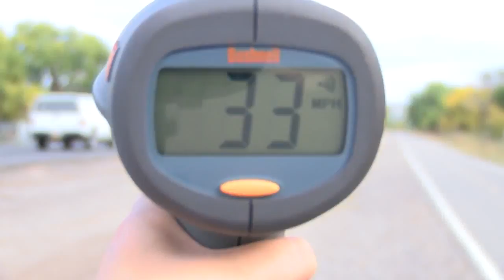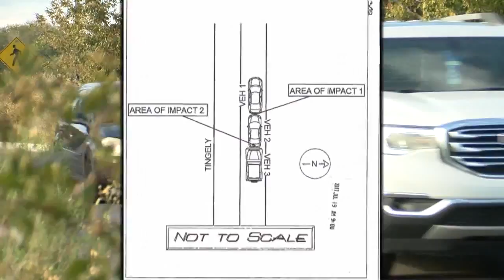Speeders along Tingley Drive create dangerous situation for beach goers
The long stretch of road between the zoo and the aquarium along Tingley Beach is a 25 mph zone. It's also a popular family destination and KRQE News 13 has learned speeders love it too. - Source